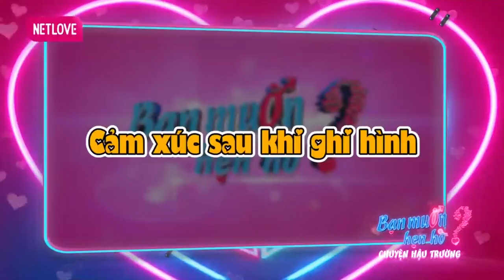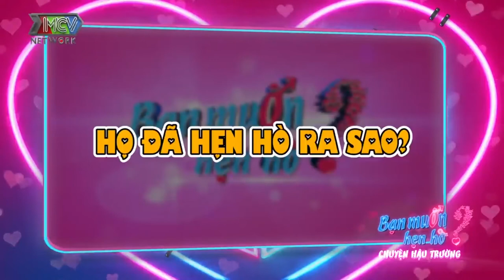Trai tân 31 tuổi CHƯA MỐI TÌNH VẮT VAI, mẹ phải NĂN NỈ đi hẹn hò để KIẾM VỢ | Bà Mối Ngọc Lan